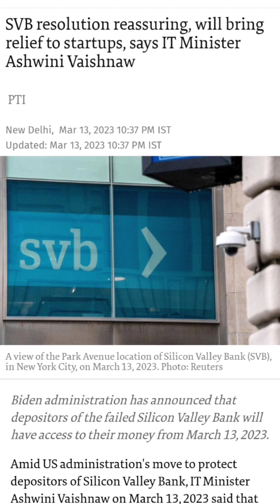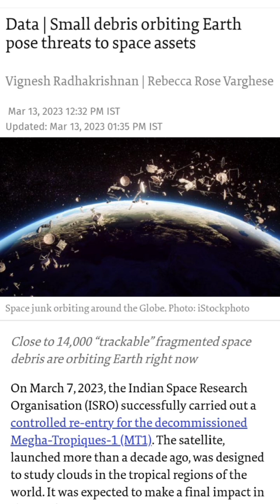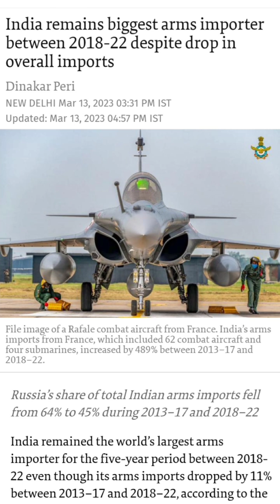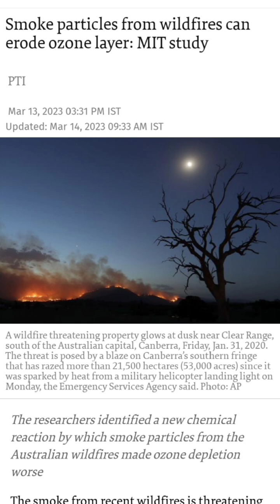DAILY CURRENT AFFAIRS - ENSURE SERIES 14 MARCH 2023 FOR UPSC, STATE PSCs & ALL GOVERNMENT JOB EXAMS.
WATCH THIS 3 MINUTES VIDEO FOR COMPLETE SATISFACTION IN YOUR PREPARATION. GOOGLE THE ARTICLES YOU DID NOT READ BY SEARCHING THE TTILE (ADD 'THE HINDU' IN THE END FOR BETTER RESULTS). COMPLETING AT LEAST ONE NEWSPAPER THOROUGHLY IS VERY IMPORTANT TO CRACK UPSC OR ANY STATE PSC EXAM. TAKE NOTE OF ALL RELEVANT NEWS ARTICLES FROM THE HINDU OF YESTERDAY AND ENSURE THAT YOUR CURRENT AFFAIRS PREPARATION IS COMPLETE EVERY DAY.